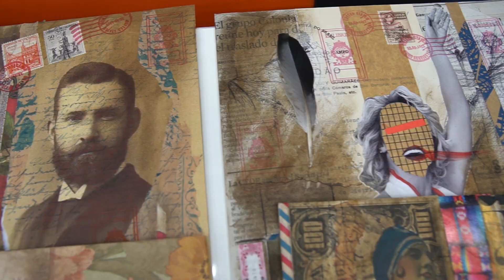Canson e Panamericana PAX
Valdo Rechelo conduziu um workshop sobre a técnica acrílica durante o PAX, evento da Escola Panamericana de Arte em São Paulo.